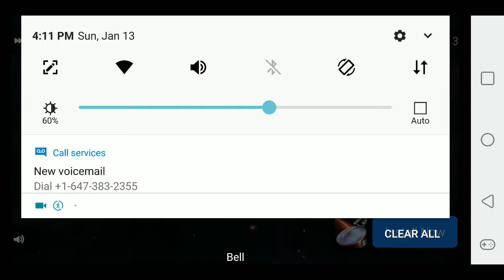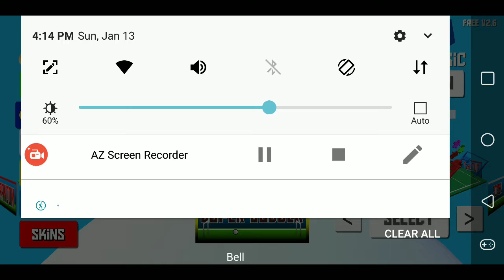Very silly video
Fun fun fun fun fun fun fun fun fun fun fun fun fun fun fun fun fun fun fun fun fun fun fun fun fun